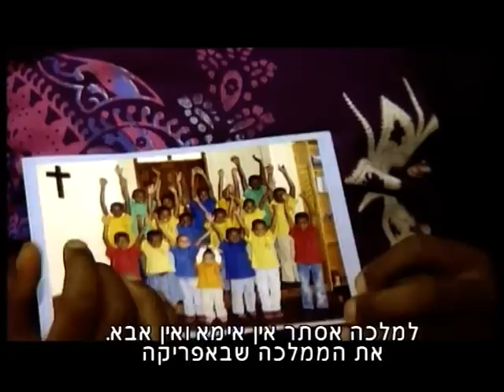Channel 2 news - Queen Esther חדשות ערוץ 2 - המלכה אסתר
Save a Child's Heart (SACH) is an Israeli-based international humanitarian project, whose mission is to improve the quality of pediatric cardiac care for children from developing countries who suffer from heart disease and to create centers of competence in these countries. SACH is totally dedicated to the idea that every child deserves the best medical treatment available, regardless of the child's nationality, religion, color, gender or financial situation.